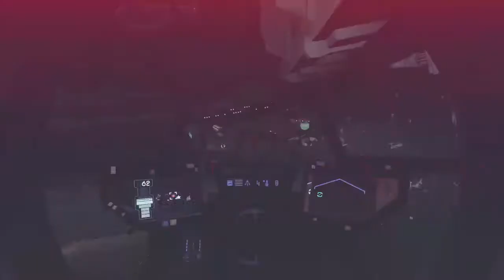B-Wing and Defender of the Empire - Star Wars Squadrons - Ep. 04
Squadrons adds two new ships of two distinctly different playstyles, plus the usual additional cosmetics and such.